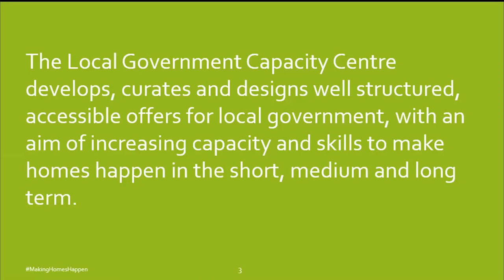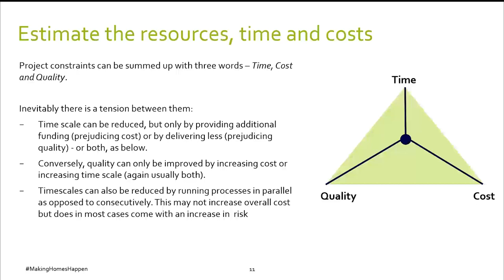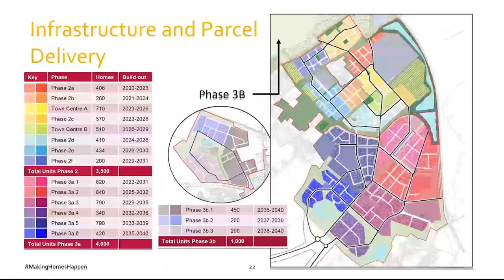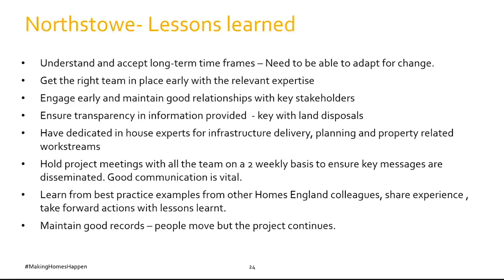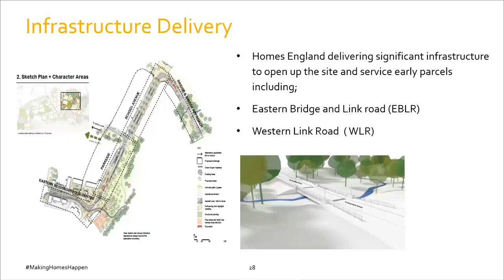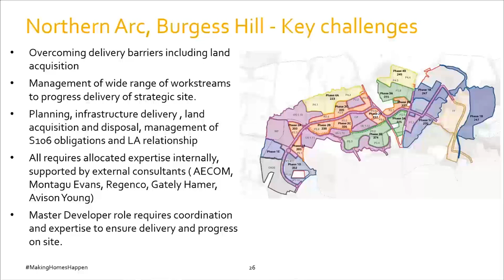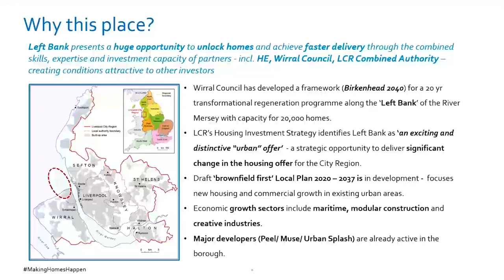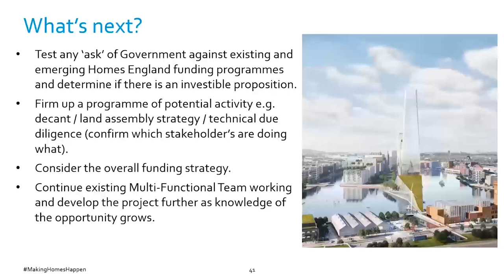Effective Project Management - 2021 Learning Programme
This learning session for local government covers principles of project management through implementation of large, complex schemes.

00:00:00 Welcome
00:00:10 Introduction to the Local Government Capacity Centre
00:00:43 Agenda
00:01:27 Project Management Principles
00:26:48 Principles in Practice – introducing breakout groups
00:27:35 Case study – Northstowe
00:54:05 Case study – Burgess Hill
00:21:50 Case study – Wirral Left Bank – with Wirral Borough Council

Audience: For local government officers working in any capacity with site delivery. This Homes England session will be especially suitable for those in Housing, Planning, Estates, Infrastructure, Highways and Regeneration Teams involved in project delivery, who would benefit from a breakdown of tasks that can help to plan, organise, monitor, control and deliver on large, complex sites.

Please note: This learning session was recorded in June 2021. The contents of this recording do not constitute legal advice and are provided for general information purposes only. Homes England does not offer legal advice. If you require specific legal advice, you should contact a specialist lawyer. Homes England accepts no responsibility for any information contained within this recording and disclaims and excludes any liability in respect of the contents or for action taken based on this information.